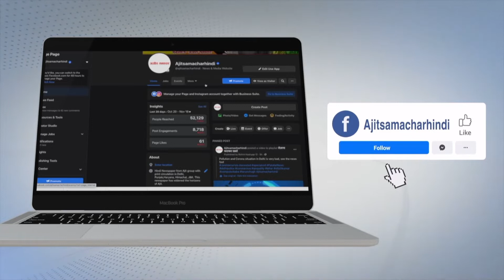ਕਿਸਾਨਾਂ ਲਈ ਦਿੱਲੀ 'ਚ ਖੁੱਲ੍ਹਿਆ ਹਸਪਤਾਲ